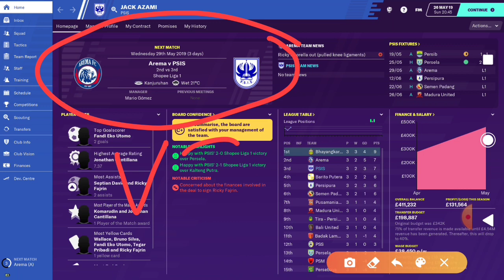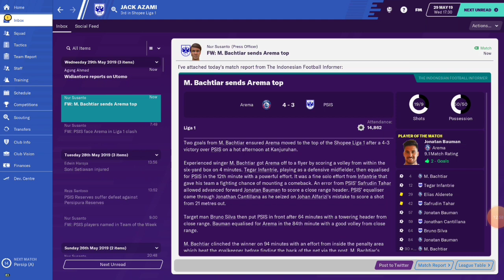AREMA VS PSIS 4-3 (Liga Shopee Indonesia) 😎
Banjir Gol dalam pertandingan Arema vs Psis